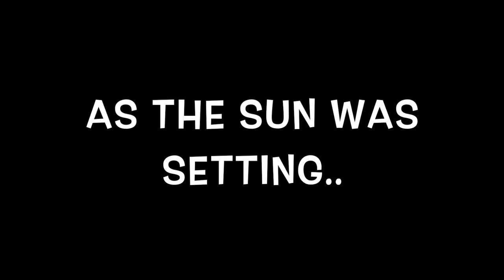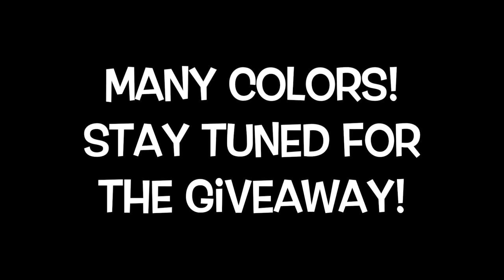Awesome LED Dog Collar! (Review)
We had the chance to try these out & share it with you.

Follow Gohan on Instagram! Search: Gohan The Husky